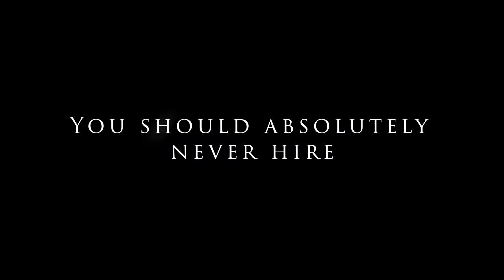Episode 47: Murder Arc - Let’s Get Kraken | Ink & Iron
The Night Shift was built for fighting street toughs and washing away graffiti, not for swinging from the ropes of a tall ship while fighting a kraken. But - they’re going to learn very quickly, or they’re going to suffer the consequences. Will they be able to drown this problem with their usual calmness or will they kraken under the pressure?

The Night Shift is an actual-play, homebrew D&D Podcast and Youtube series that features the ridiculous antics of Jay Ducote, T-Bob Hebert, Lindsey Duga, and Chuck Pierce playing Dungeons and Dragons version 5e.

Content Warning: This episode contains harsh language, violence, and touches on topics like genocide, abuse, and torture.

Part of the Guaranty Podcast Network